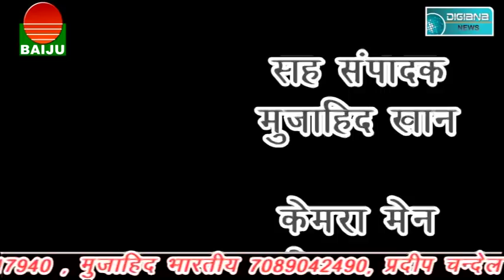स्वास्थ्य विभाग के मुखिया के खिलाफ एकजुट हुए पत्रकार..........